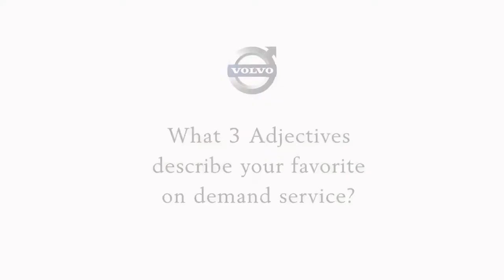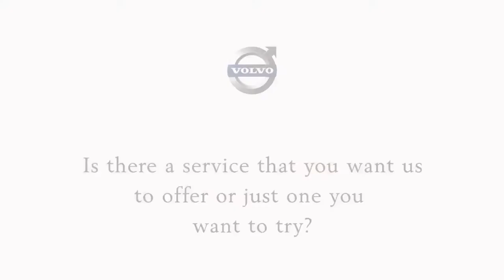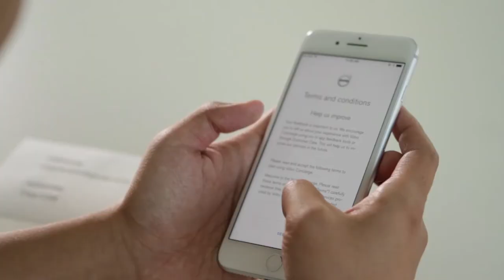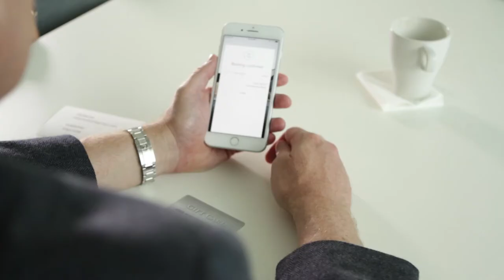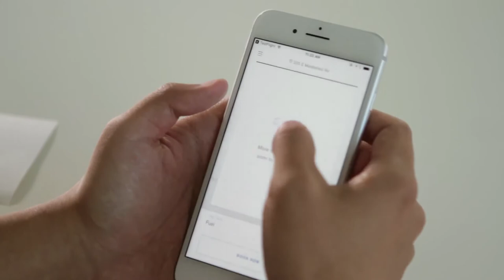Volvo Research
This is a video I edited that centers around market research for the new Concierge Application by Volvo.